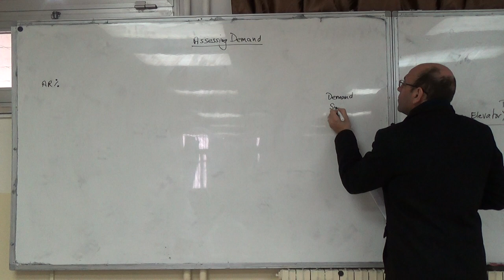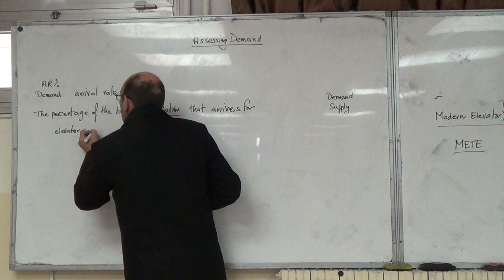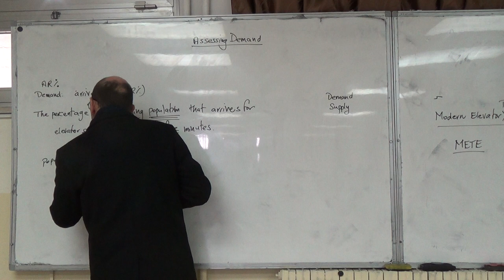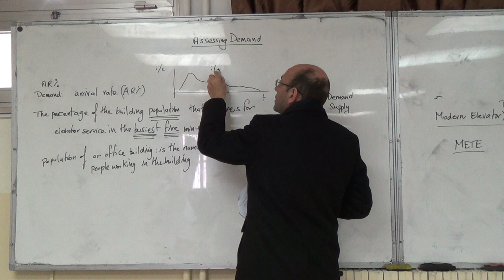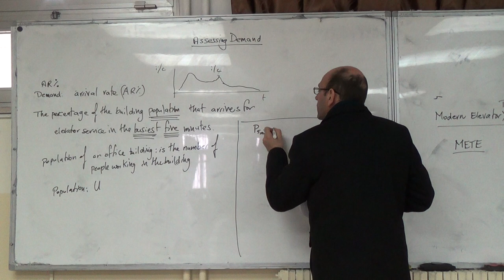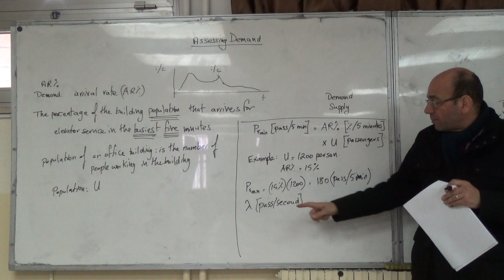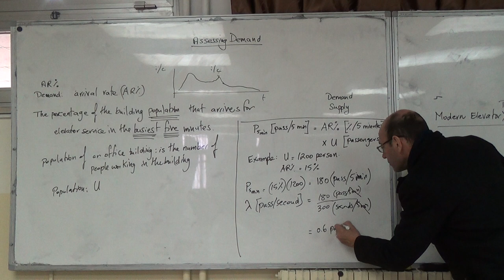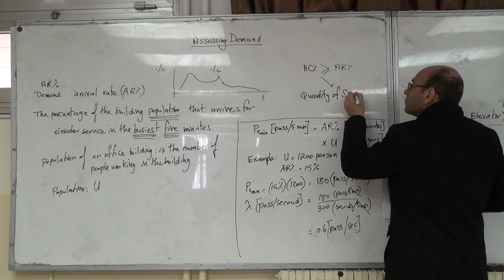The Definition of the Arrival Rate in a Building (AR%), 7/2/2016